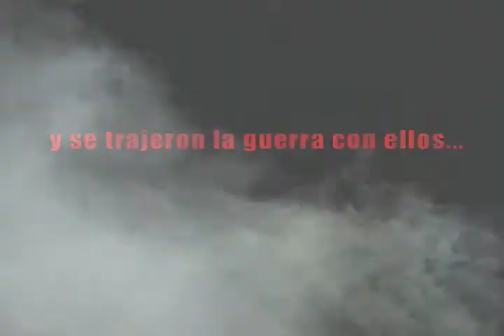IATR: TRAILER: Cine PR: IRAQ EN MI. Trailer 1. Dir. Roberto Ramos-Perea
TRAILER # 1 de la película puertorriqueña  IRAQ EN MI, escrita dirigida por Roberto Ramos-Perea. Estrenada en el 2008